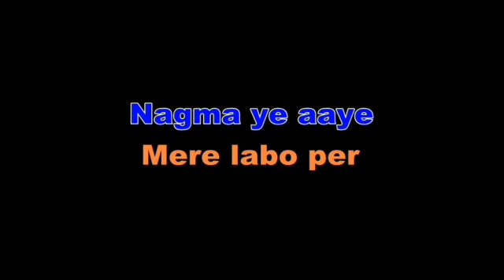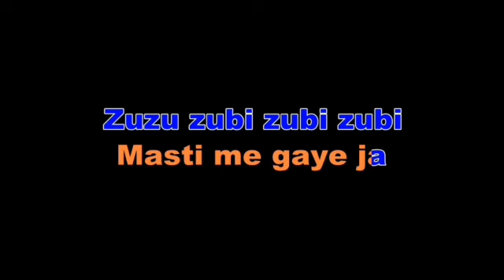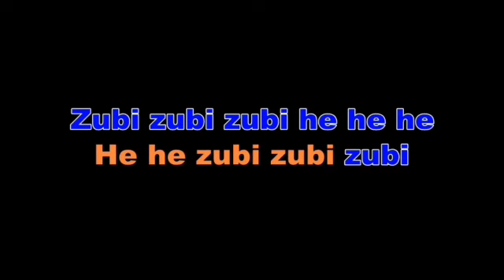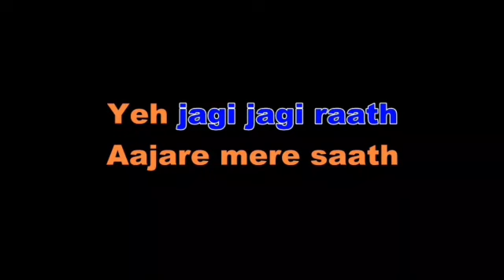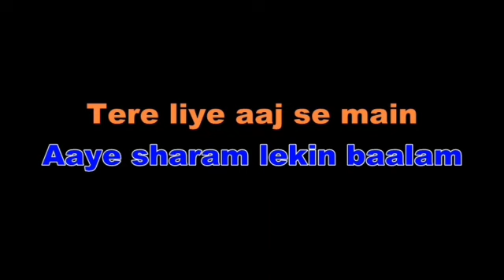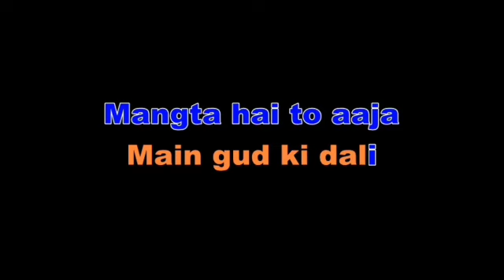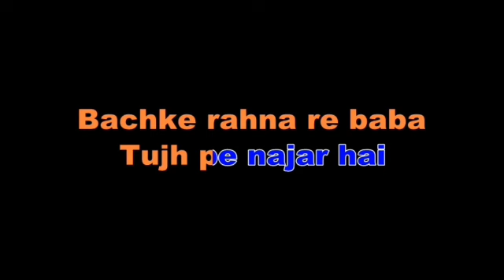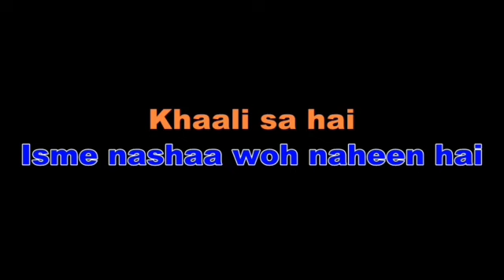ZUBY ZUBY _JIMMY JIMMY _MUNGDA O MUNGDA_BACHKE REHNA RE BABA KARAOKE BAND VERSION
medley karaoke